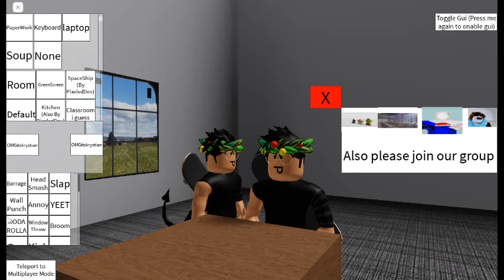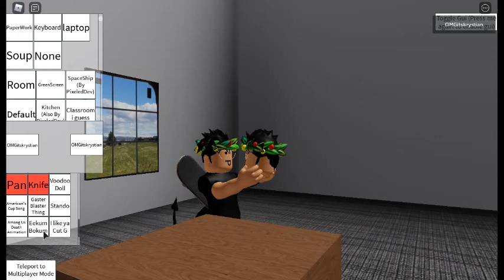Beat Up Sim All Beat ups (Normal)